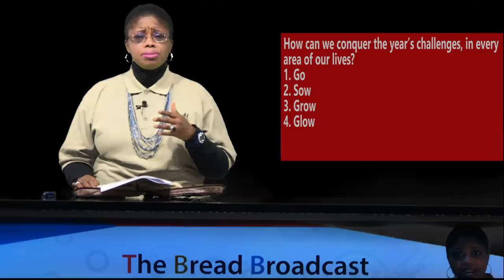Conquering The Year